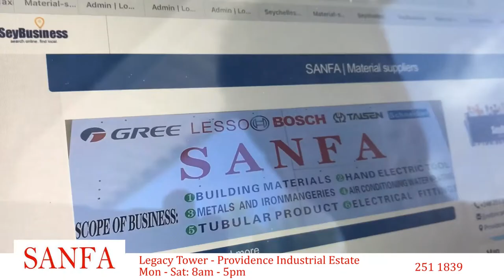SANFA / Promo Seybusiness - Online Business Directory in Seychelles